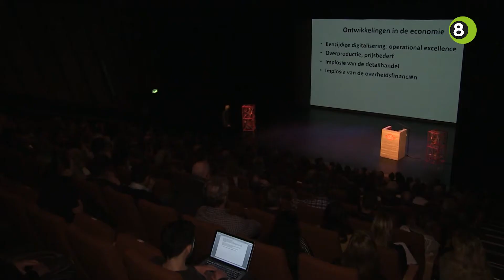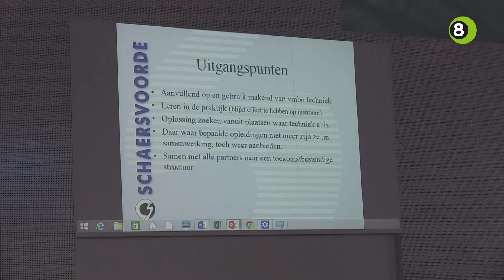Studio InnovatieFestival: de Profijtdag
De tweede aflevering van Studio InnovatieFestival.